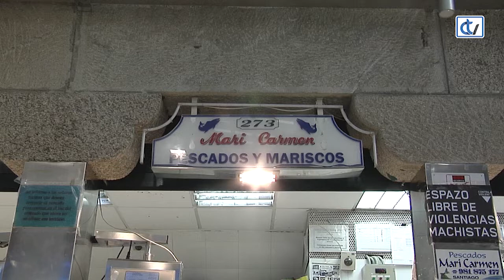Comprar para congelar, la opción escogida por muchos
Tenemos la Navidad a la vuelta de la esquina y los más previsores ya están diseñando los suculentos menús que disfrutarán en estas fechas tan señaladas. Y con la llegada de las fiestas, los precios de los mariscos más demandados suben como la espuma. Es por eso que congelar el género se ha convertido en una opción para muchas familias. Así lo pudimos comprobar en la Praza de Abastos que estos días cuentan con mariscos variados y a buen precio.Así, las centollas las podemos encontrar a 18€, un precio que el día de Nochebuena se podría incluso triplicar. Lo mismo ocurre con el camarón, que a día de hoy cuesta unos 50€ y que en los días fuertes de Navidad se podría poner en más de 120€.